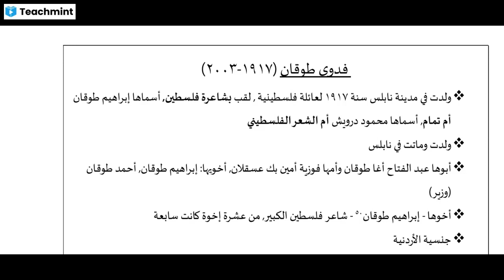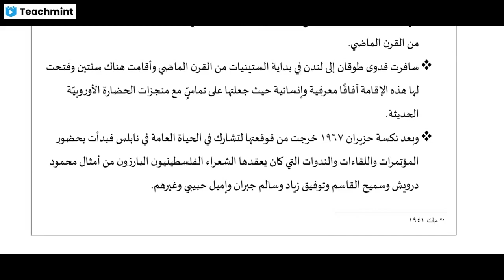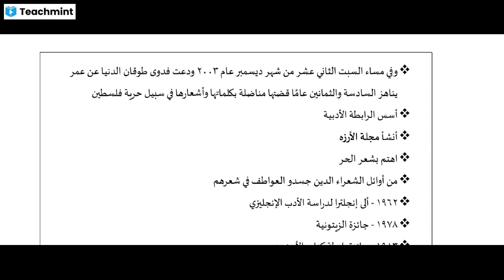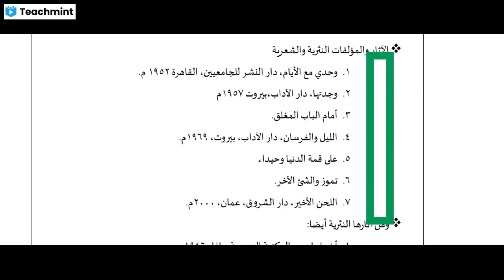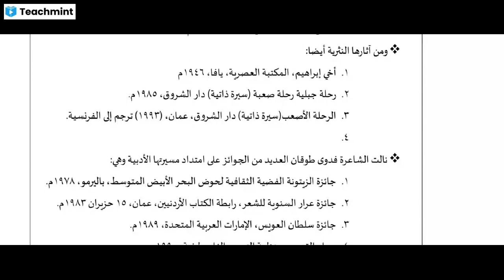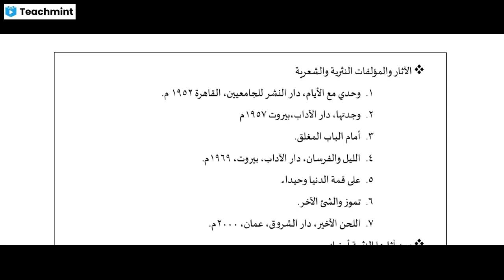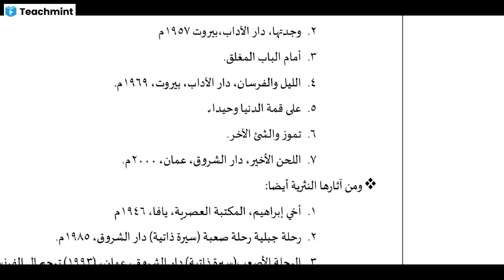فدوى طوقان | العصر الحديث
Please find my classroom details below :
Classroom Name: الأدب العربي الحديث
Subject: Second Paper. Unit -7th
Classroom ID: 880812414